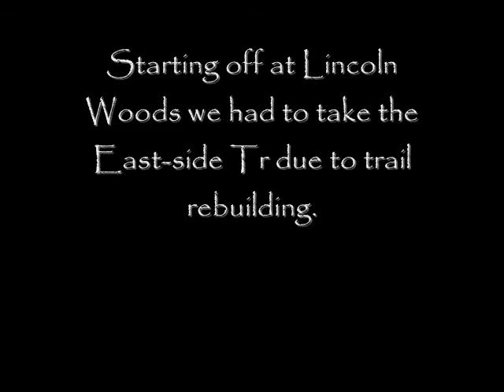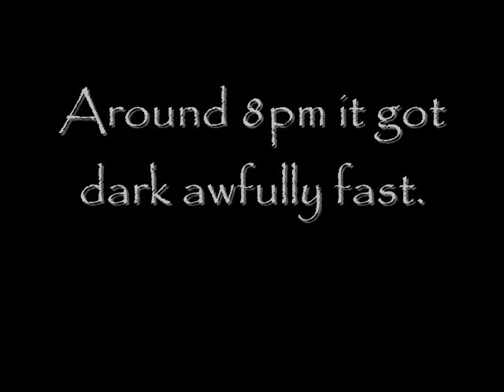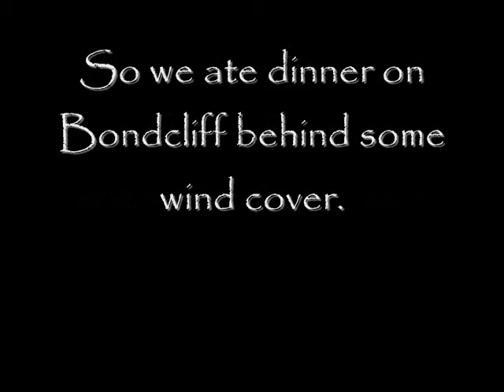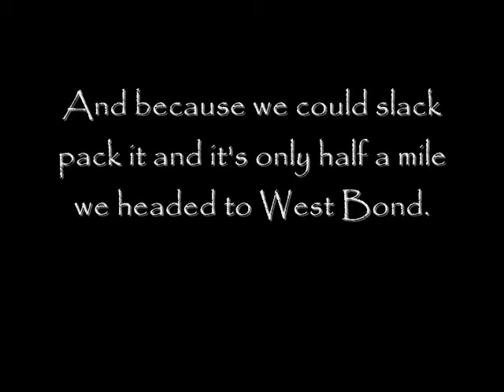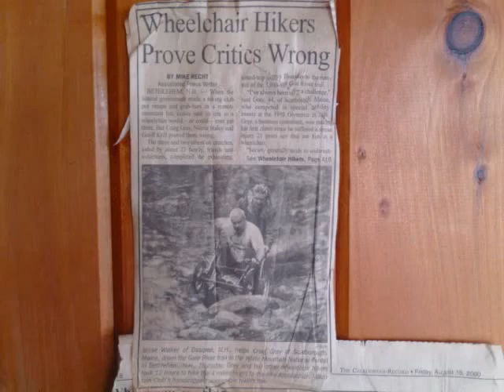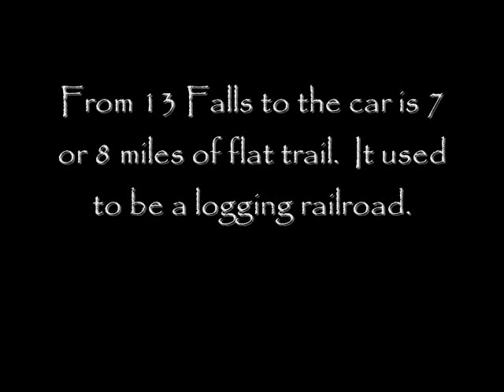BONDS REVISITED - 13 FALLS 8/22-8/23/2013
Same hike John and I had planned in February ), minus the broken knee and sub-zero over night, plus 13 Falls and jumping off waterfalls..

PLEASE Suggest background music..